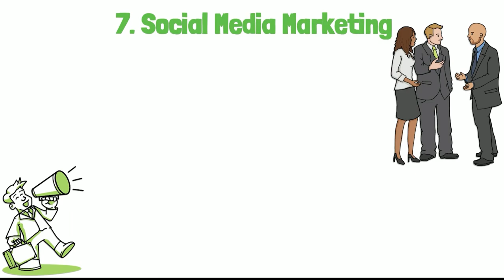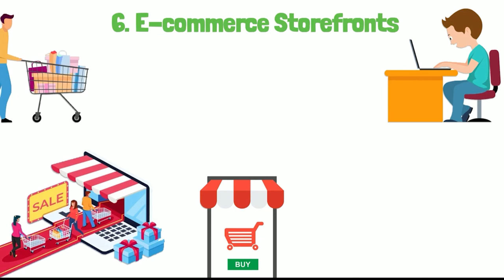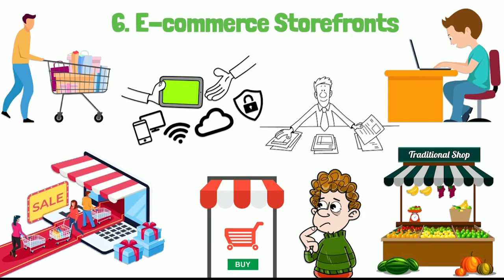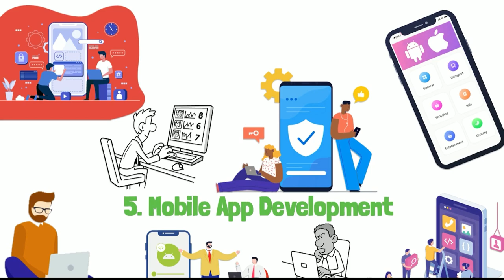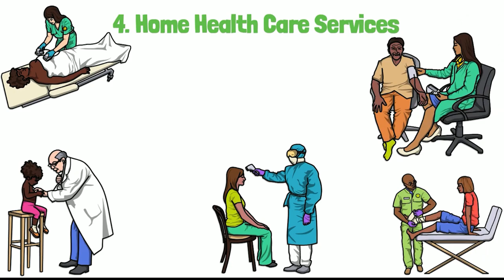7 Innovative Business Ideas 2023 | English Subtitles. FHD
Businesses that offer goods and services, generate employment and promote innovation are the backbone of every economy. But companies don't just start up; they need meticulous preparation, diligent labor, and a little bit of luck. Those who want to start a business must first develop a business idea. I'm delighted to give you some information on the seven industries that will experience growth in 2023. Let's get started with the video and see if you will want to watch it all the way through if you are considering starting a new business or simply want to remain on top of trends.